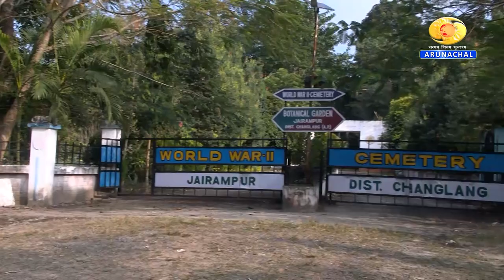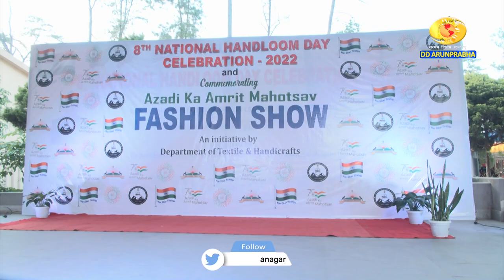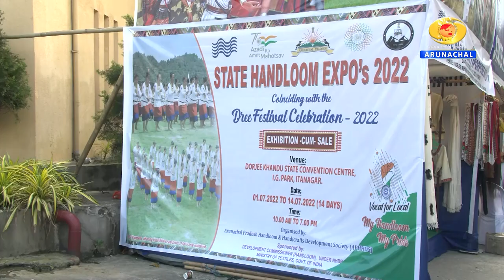Glimpses of Arunachal Loinlooms Sherdukpen